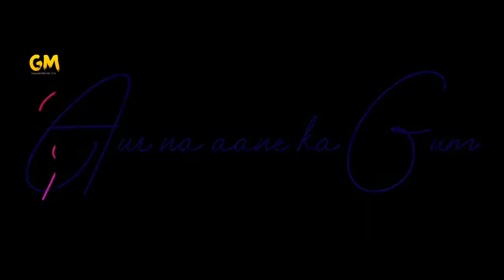tum hi aana dj song remix | jubin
SINGER: JUBIN NAUTIYAL
MOVIE: MARJAAVAN
LYRICS: PAYAL DEV

Tere Jaane Ka Gam
Aur Na Aane Ka Gam
Phir Zamaane Ka Gam
Kya Karein?

Bahot Aayi Gayi Yaadein
Magar Iss Baar Tum hi Aana
Iraade Fir Se Jaane Ke Nahi Laana

Meri Dehleez Se Hokar
Bahaarein Jab Gujarti Hai
Yahan Kya Dhup Kya Saawan
Hawayein Bhi Barashti Hai

Hume Puchhon Kya Hota Hai
Bina Dil Ke Jiye Jaana

Oh Ooo..

Koyi To Raah Woh Hogi
Jo Mere Ghar Ko Aati Hai
Karo Peechha Sada Unn Ka
Suno Kya Kehna Chaahti Hai

Khabar Ye Bhi Tum Hi Laana

Marjaavaan..

 NOTE :
ALL THE VIDEO Clip/MUSIC Clip SHOWN IN THE VIDEO BELONGS TO THE RESPECTED OWNERS AND NOT ME..
I AM NOT THE OWNER OF ANY VIDEO & MUSIC Clip SHOWED IN THE VIDEO owner others music company This video is not my video it is downloaded video  And created to give credit on this videos.

TEAM : GMW Entertainment co."
About Video:-
tum hi aana dj song remix,
tum hi aana dj song 2020,
tum hi aana dj song hard bass,
tum hi aana dj song video,
tum hi aana dj song tumhe aana dj song,